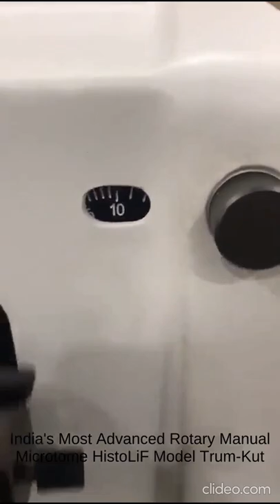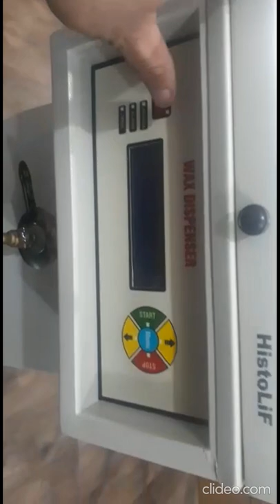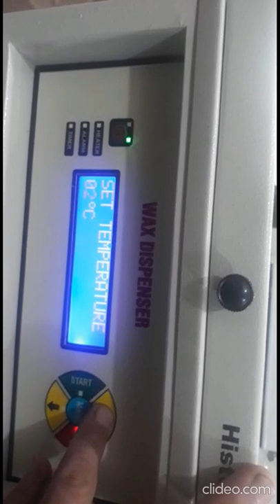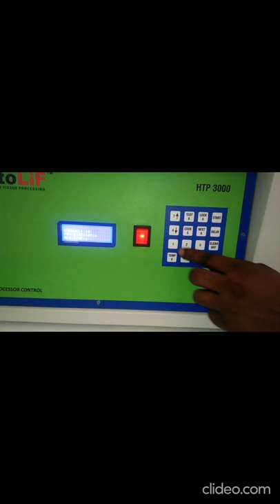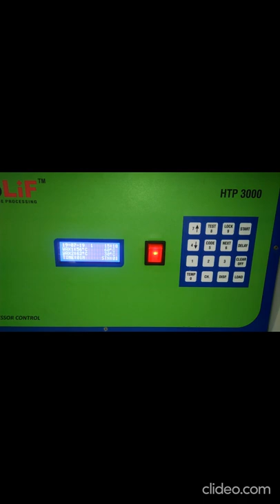HistoLiF Microtome range & Tissue processor with other equipment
HistoLiF - SCIENCE BEHIND TISSUE PROCESSING (Brand of quality histology equipment from the house of renowned Optical Diagnostics Instruments producer LABOVISION - India's best Medical Microscopy Solutions Manufacturer.

In this video, you will see the best in class functionality of various HistoLiF Microtome ranges from Rotary Manual, Semi-Automatic, Advance Rotary Manual Microtome, Parafin dispenser, Tissue Processing...

You will see India's Most Advanced Rotary Manual Microtome Model Trum-Kut too.